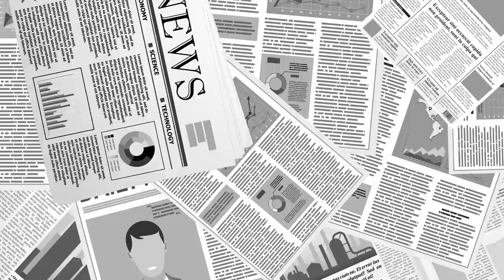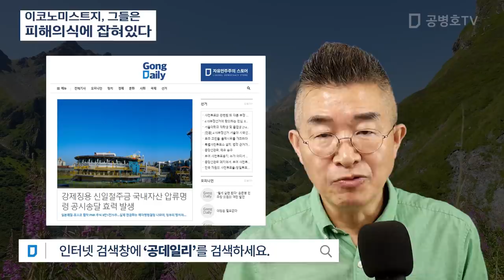이코노미스트지, 그들은 / 피해의식에 잡혀있다 [공병호TV]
Bitcoin : 3MTW849AkP2ftLeSK2teZHMmzLu7Z83s9U